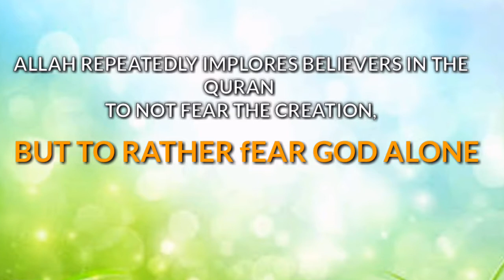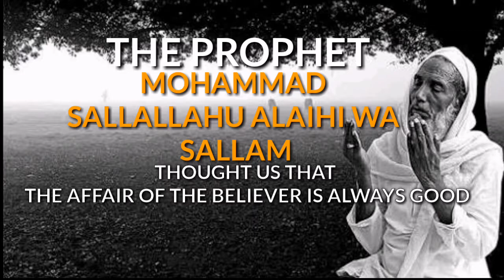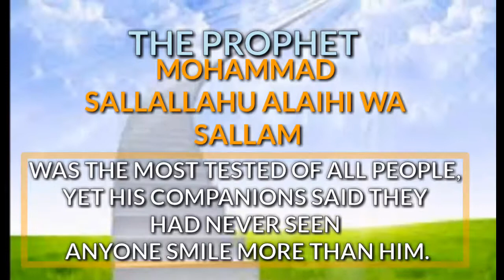"SIX WAYS TO OVER COME [ SADNESS ]"